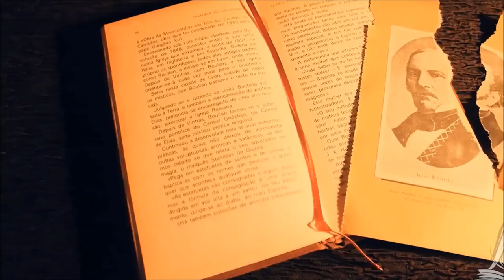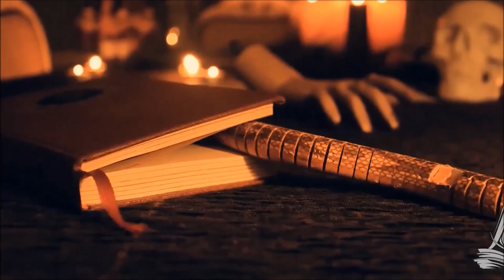EL KAYBALE0N | Presentación de GABY - GAVIOTA | BUNKER DEL CUERVO